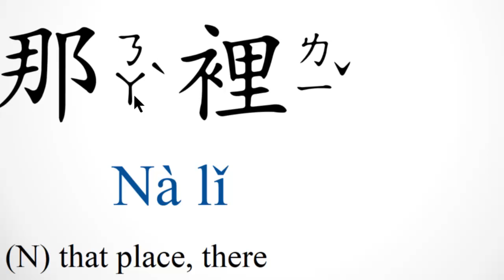7.那裡ㄋㄚˋㄌㄧˇNà lǐ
7.那裡ㄋㄚˋㄌㄧˇNà lǐ